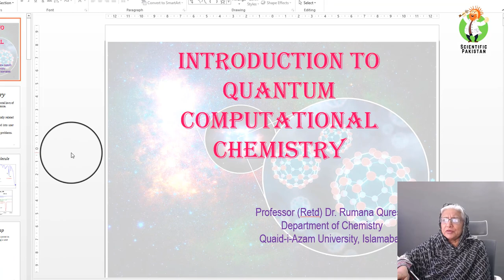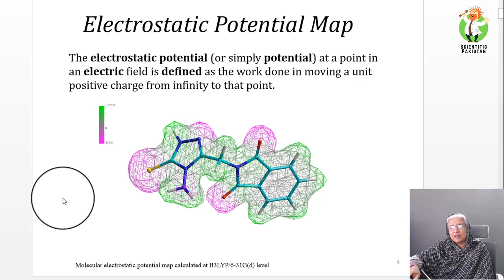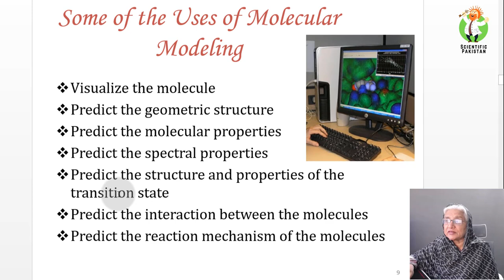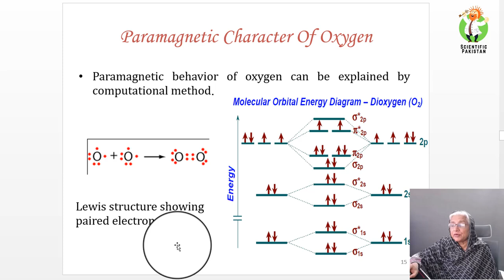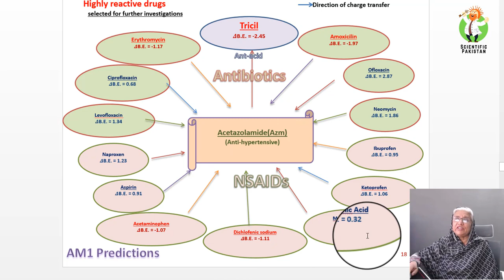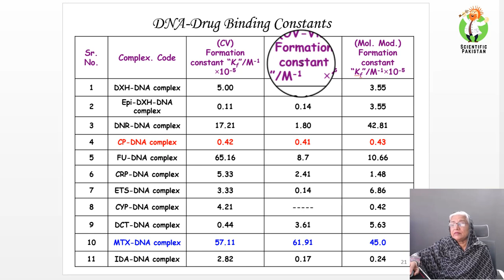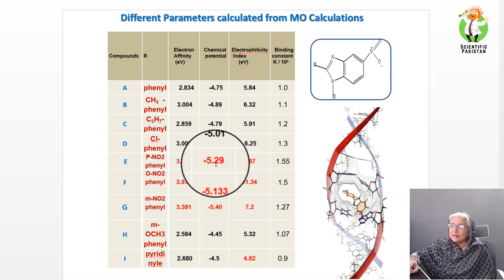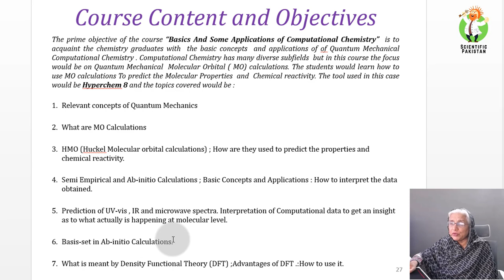Introduction to Computational Chemistry | Complete Course | Dr. Rumana Qureshi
Get Registered in the complete course
By clicking  the given link

Details of the course are given

⚪️Relevant Concepts of Quantum Mechanics
⚪️What are MO Calculations
⚪️HMO (Huckel Molecular Orbital Calculations); How they are used to Predict the properties and molecular reactivity
⚪️Semi-empirical and Ab Initio calculations: Basics Concepts and Applications; How to interpret the data obtained
⚪️Prediction of UV-vis, IR and microwave spectra; Interpretation of computational data to get the insights as what actually is happening at molecular level.
⚪️Basis Set in Ab Initio calculations
⚪️ What is meant by density functional theory (DFT): Advantages of DFT; How to Use It.

💢 𝐎𝐛𝐣𝐞𝐜𝐭𝐢𝐯𝐞𝐬 𝐨𝐟 𝐭𝐡𝐞 𝐂𝐨𝐮𝐫𝐬𝐞:
🔹To Give concepts of application of Computational Chemistry in research Project
🔹Making research project applied, by emerging tools and software during research

💢 𝐑𝐞𝐪𝐮𝐢𝐫𝐞𝐝 𝐓𝐨𝐨𝐥𝐬:

🔹Computer/Laptop
🔹Computational Chemistry Software( will be provided at the time of Workshop)
🔹GOOGLE DOC
💢Assessment Tools
🔹Quiz
🔹Assignments

𝐑𝐞𝐠𝐢𝐬𝐭𝐫𝐚𝐭𝐢𝐨𝐧 𝐅𝐞𝐞: Rs 1000/-

💢 Connect with Dr. Rizwana Mustafa at the different digital platforms to get all updates.

🟢 Dr Rizwana is an entrepreneur and founder of Scientific Pakistan
💢 Connect with Scientific Pakistan on the different digital platforms to get all updates.